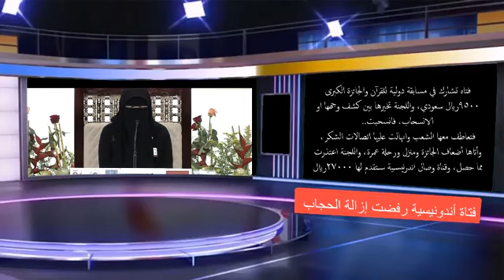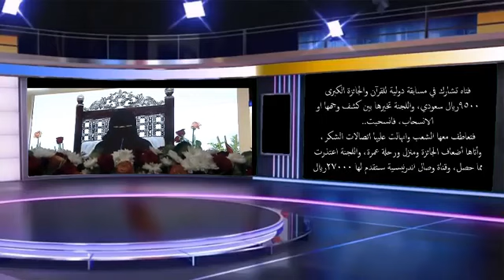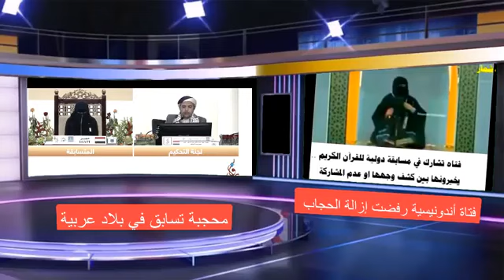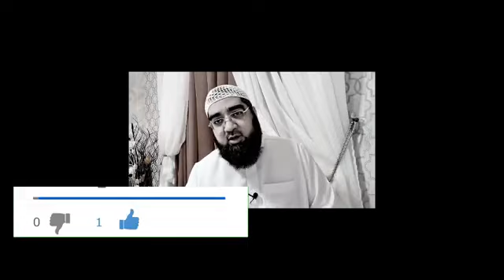Muslimah withdraws from Quran competition after she was asked to remove niqab